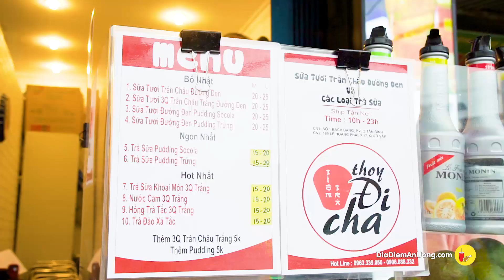TRÀ SỮA THOY ĐI CHA nghe bắt tai mới nổi tại Sài Gòn | Địa điểm ăn uống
Thưởng thức Sữa Tươi Trân Chân Đường Đen tại Thoy Đi Cha.
Hôm nay mình có công việc chạy về phía Gò Vấp, khát nước quá nên ghé ngang một tiệm trà sữa trên đường Lê Hoàng Phái để mua liền một ly Sữa Tươi Trân Châu Đường Đen để uống.